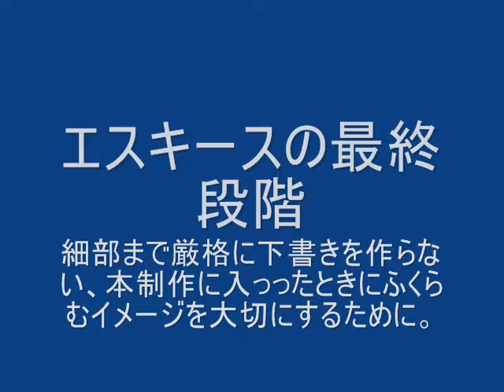JUCO.Manufacture process of an oil painting. From 2010 drafts to work.wmv